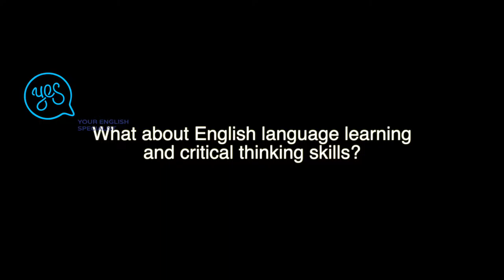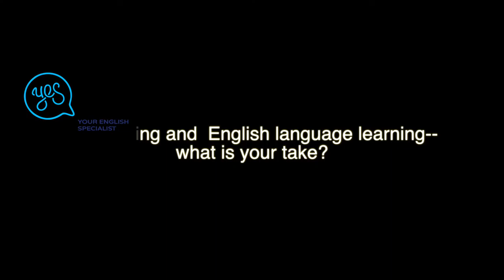ECT skills Anatoli Ivanov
The project idea of combining skill based learning (Entrepreneurship and Critical Thinking skills) with English language learning and its’ successful implementation across all partner
institution can be delivered by achieving project’s objectives, which are:
-to implement English language teaching in combination with practical skills across partner institutions
-to improve adult educators language teaching competencies
-to strengthen general teaching skills and methodology
-to integrate skill based teaching into English language learning programmes
-to gain practical experience and ideas on how to apply language teaching in combination with practical skills
-to use the acquired knowledge to further develop other practical skill and language learning practices
-to explore the concept of skill based learning for English language learning programmes
-to improve student’s communication skills, fluency and promote their confidence in English language use
-to develop and empower student’s entrepreneurship and critical thinking skills
-to increase student’s competitiveness and value in the employment market and enhance their professional growth in general
-to learn how to apply entrepreneurship and critical skills
This project will develop teaching and learning mobilities involving teachers and students from partner institutions. The purpose of teacher training and student mobilities as well as
transnational meetings is to help achieve projects’ objectives.
Teacher training aims to prepare teaching staff with necessary knowledge to develop successfull programme for student mobility/Bootcamp. During the course of the training, teachers
will gain required knowledge on entrepreneurship and critical skills and how this topic can be incorporated in English learning programmes.
Student mobilities will work as a means to achieve the project’s goals and will be designed in such a way as to help both teachers and students to obtain and improve skills in the
project idea as well as to gain practical skills in areas like teamwork, transcultural learning and planning and execution of project activities.